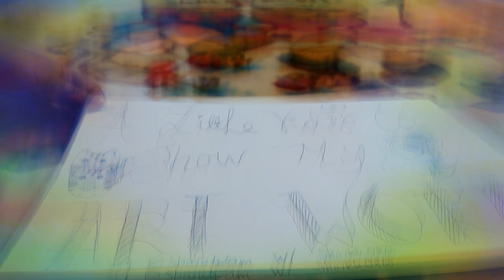My artwork scrapbook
My book of my inspiration (artwork) in collaboration with Shaikh0866